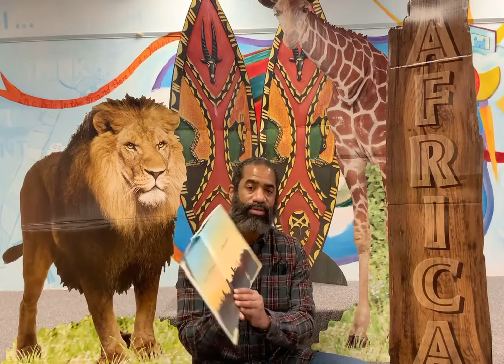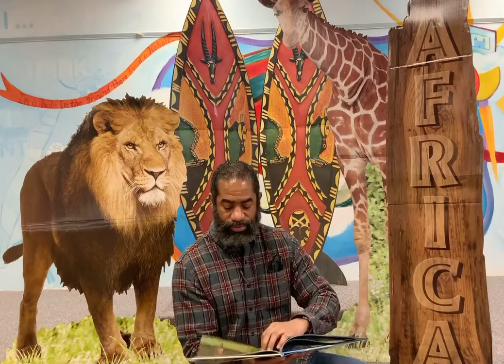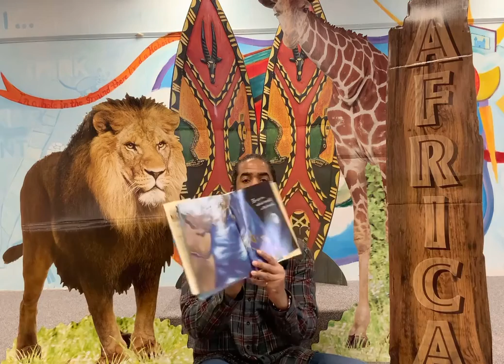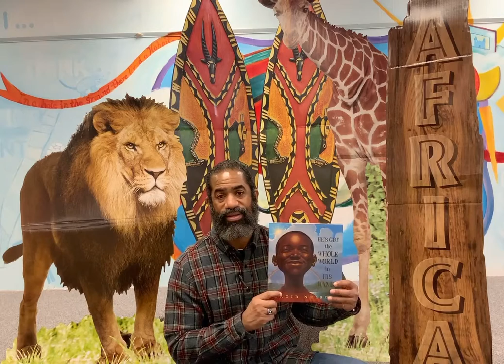He's Got the Whole World In His Hands-Sherman Denby